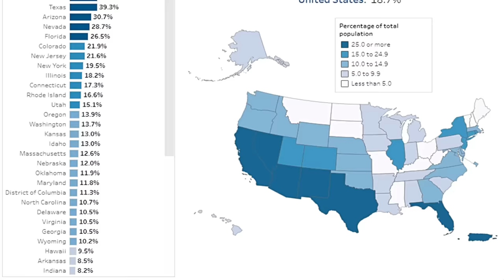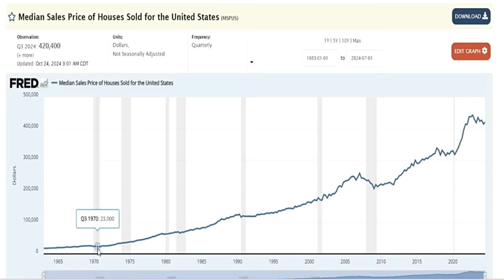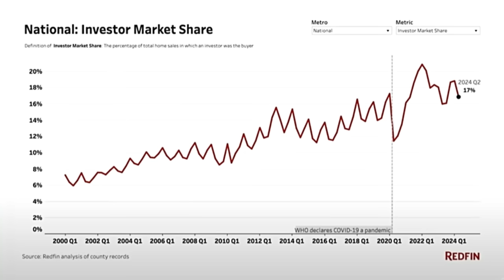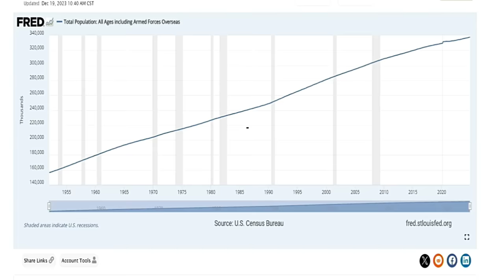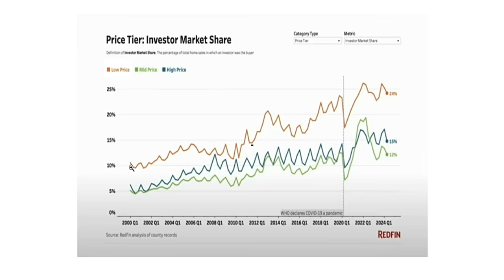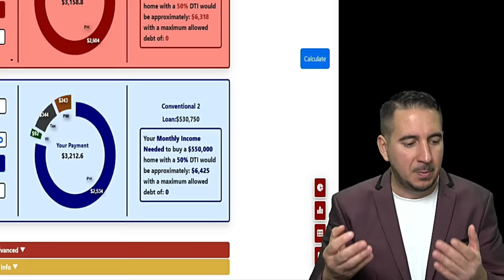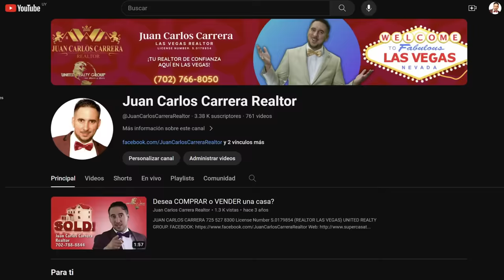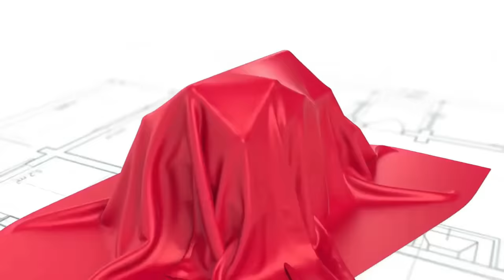¿Comprar Casa en 2024 o Esperar a que Donald Trump baje los intereses en 2025? 🏡📉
¿Es mejor comprar casa en 2024 o esperar a que bajen los intereses con Donald Trump en 2025? En este video analizamos datos históricos desde 1970 hasta la actualidad para entender la dinámica del mercado inmobiliario en Estados Unidos. Comparamos la cantidad de viviendas construidas hace décadas con la oferta actual, tomando en cuenta el crecimiento de la población y cómo esto impacta la oferta y demanda de casas. Descubre por qué, a pesar de que se construían más casas en los años 70, la demanda actual es mucho mayor y cómo esto influye en el aumento de precios. Además, exploramos otros factores clave que podrían ayudarte a decidir el mejor momento para comprar tu hogar.